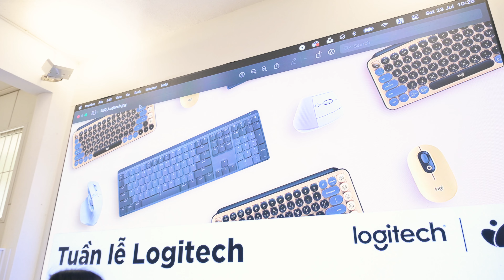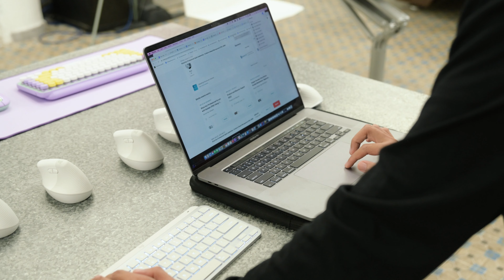Tuần lễ Logitech tại Tinh tế: cảm ơn các bạn đã đến!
Tuần vừa rồi ở Cafe Tinh tế rất vui khi diễn ra tuần lễ Logitech, khi anh em có thể đến và trải nghiệm các sản phẩm chuột, bàn phím,… của Logitech cũng như đây là sân chơi nhằm tạo cơ hội cho những bạn đến có thể tham gia review sản phẩm Logitech và bốc thăm trúng các phần quà hấp dẫn. Đặc biệt khi tất cả mọi người đến Tinh tế đều được vệ sinh laptop miễn phí nếu có nhu cầu.